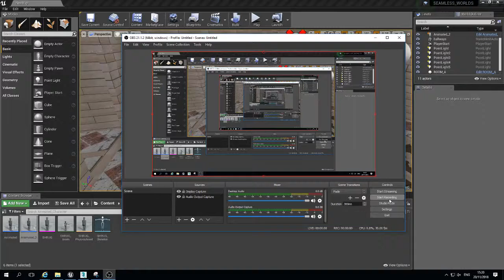Blueprint to change speed of shrug